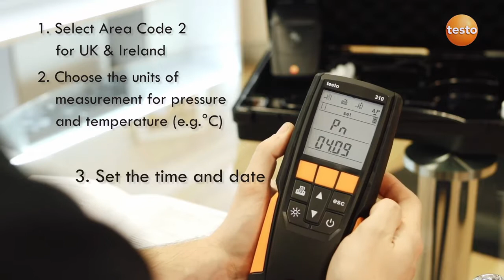Testo 310 Flue Gas Analyser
🆓FREE Delivery in UK & Ireland for all orders over £75.

The new Testo 310 - Flue Gas Analyser combines simple functions with a high level of measurement accuracy, and is perfect for all basic measurements on heating systems. Long battery lifetimes of up to 10 hours guarantee high availability. It’s easy handling and compact design make the testo 310 a robust tool for daily work – even when things get rough. The printer specially developed for the testo 310, including infrared interface, allows you to create clear reports on site as required. The current measurement value can be printed out of any measurement menu during or after the measurement. You present the results of your work to your customer “black on white”.

The testo 310 offers all advantages of electronic flue gas measurement in high quality at a perfect cost-benefit ratio. testo 310: Measure. Print. Done. All settings under control at all times. The Testo 310 stands out thanks to its easy handling and menu-guided security. You can read off the measurement values confidently and conveniently from the well-lit display, even in bad light conditions. The fuels are stored not just as numbers, but are each described. At the top edge of the clear display, the symbols for the different measurement menus are always in view. The display and the dirt-insensitive keypad are clearly structured. Operation is very easy – even if you only have one hand free. And you always get right to the point.

Thanks to the automatic zeroing of the gas sensor, the testo 310 is ready for use shortly after being switched on – only 30 seconds to start is unbeatably fast. The testo 310 intentionally concentrates on the four core measurement functions flue gas, ambient CO, draught and pressure. The instrument has two measurement sensors for O2 and CO, and a temperature sensor integrated into the flue gas probe. The gas sensors measure the exact oxygen and carbon monoxide content as well as the flue gas and ambient temperature. From these data, all relevant measurement parameters such as CO2 value, degree of effectivity and flue gas loss are calculated. Since the flue gas probe is permanently fixed to the instrument, there are no single parts in the way.